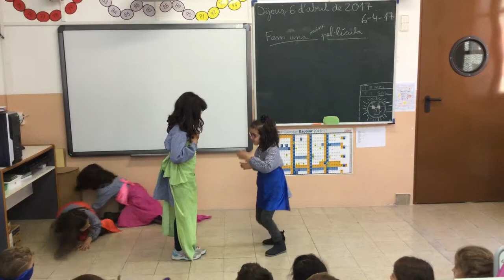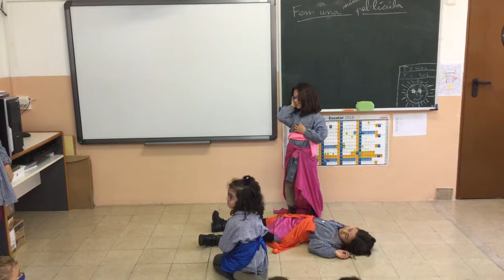Sant Ramon de Penyafort - Llums, càmera i acció! - 1r A - Fem una mini pel·lícula (3)